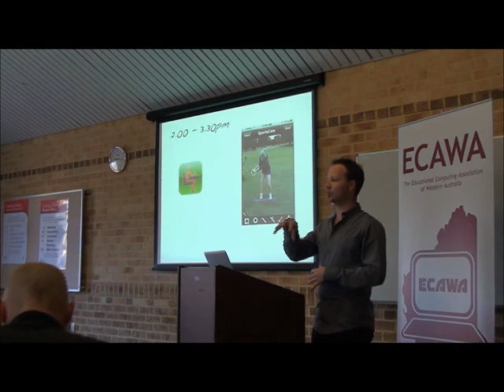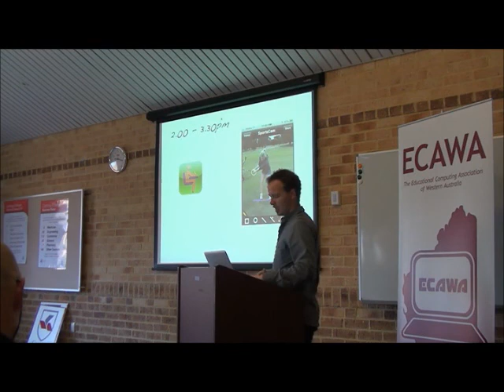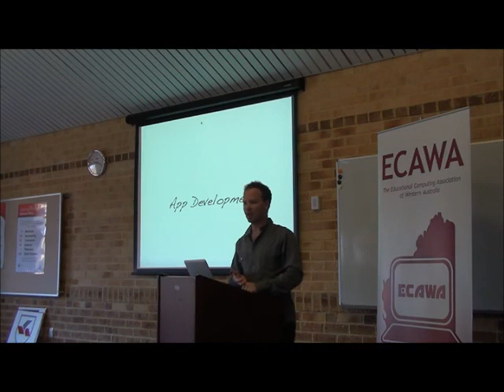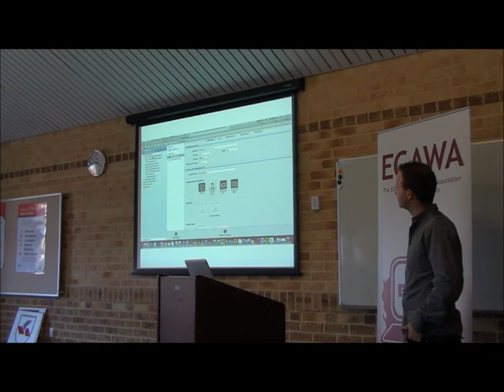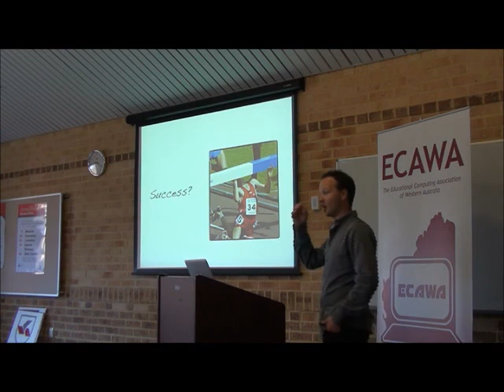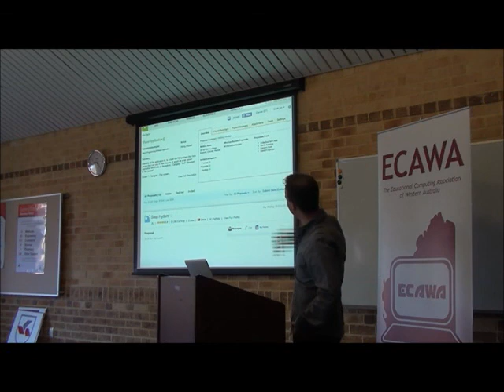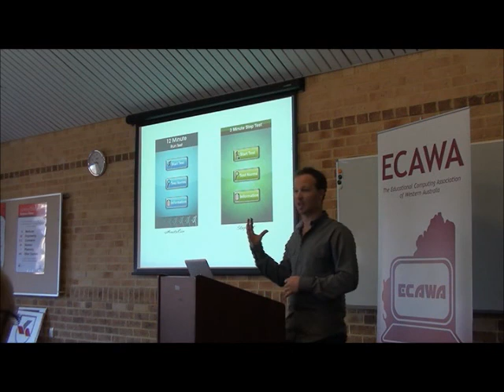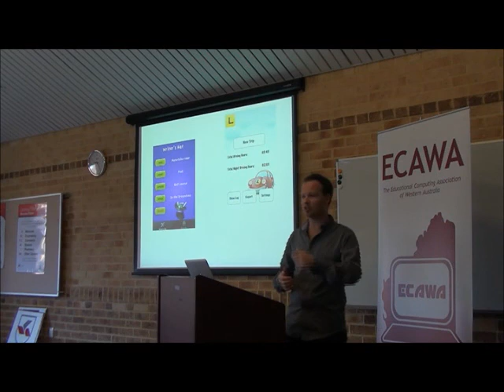ECAWA Conference Keynote 2011 - Part 2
Part 2 of ECAWA Conference Keynote of 2011 in Perth. Mobile Learning is the Future?